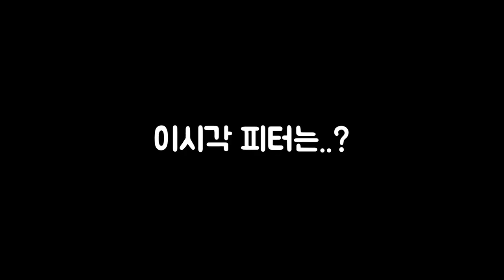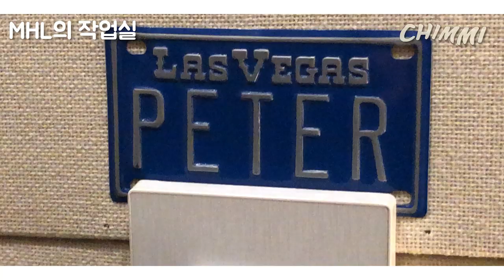CHIMMI(취미)의 출근길 / [HOW TO LISTEN]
그룹 CHIMMI(취미)의 출근길을 공개합니다!
앞으로 많은 콘텐츠가 올라올 예정입니다!